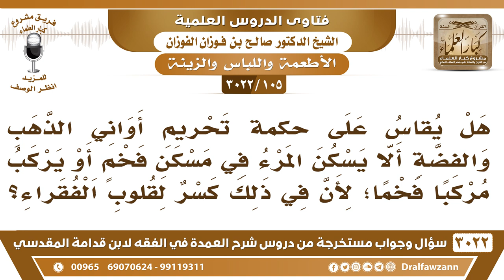[105 -3022] هل يقاس على حكم تحريم أواني الذهب والفضة ألا يسكن في مسكن فخم أو يركب مركبا فخما؟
-"[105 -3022] السؤال: هل يقاس على حكم تحريم أواني الذهب والفضة ألا يسكن المرء في مسكنٍ فخمٍ أو يركب مركباً فخماً؛ لأن في ذلك كسرٌ لقلوب الفقراء؟
الجواب: الجَوَابُ: لا، التحريم ما يحرم، هذا مباح، لكن قد يكون مكروهاً إذا جرَّ الى الكبر والافتخار يكون مكروهاً فقط، نعم.
للاشتراك في قناة الشيخ صالح الفوزان

للاستفسار والإقتراحات والدعم
رئيس الفريق
لمشروع كبار العلماء